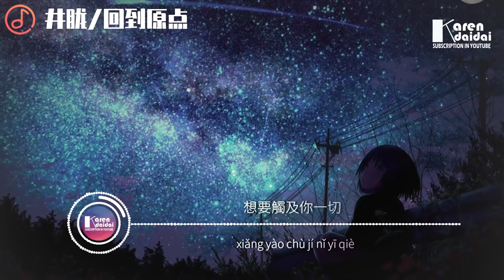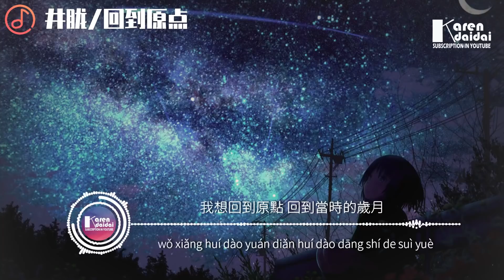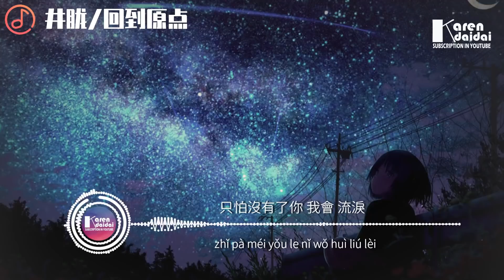井朧 - 回到原點 「只怕沒有了你，我會流淚。」♪ Karendaidai ♪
井朧 - 回到原點 「只怕沒有了你，我會流淚。」
作曲 : Avenger_young
作詞 : Avenger_young
編 曲：閆津

時間總停格得很熟悉
對白說得像現在
也像過去

握著相片一個人欣賞
著迷當時的深巷
一切都還如常

想念你的溫柔直覺
想要觸及你一切
風雨凜冽褪去的落葉
飄散的時候卻總會墜跌

我想回到原點
回到我們最初遇見的那個夏天
愛情的記憶裡多麼想念

我想回到原點 回到當時的歲月
只怕沒有了你 我會 流淚

記得傍晚天台的旋律
漆黑下數著行星 走過四季
憧憬未來一起去旅行

貪戀當時的屬於
那叫做愛情
想念你的相伴體貼
想要握緊你指間

還要飛行過那幾光年
下一次遇見會相隔多遠

我想回到原點
希望回到你身邊
只怕沒有了你
我會 流淚

♦ 專輯簡介
   你离开后，我的夏天就结束了。
那些炙热的，甜蜜的，疯狂的回忆画面并没有随着你离开而褪色，反而越来越清晰。

我多想回到原点，回到我们最初遇见的那个夏天，回到那个吹着晚风的天台，回到握紧你指尖的瞬间。
“把孤独当做晚餐”的97年少年井胧，用《回到原点》继续捕捉那些戳中内心的瞬间，不符合年龄的成熟嗓音，将分离后的情绪诠释得令人心痛。